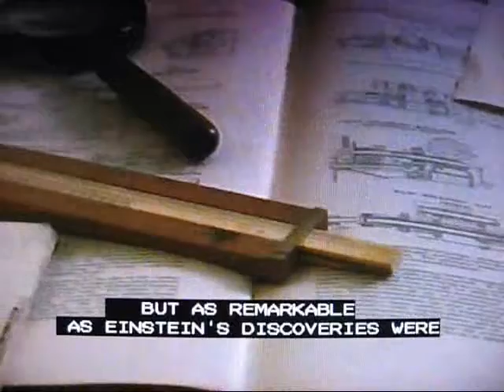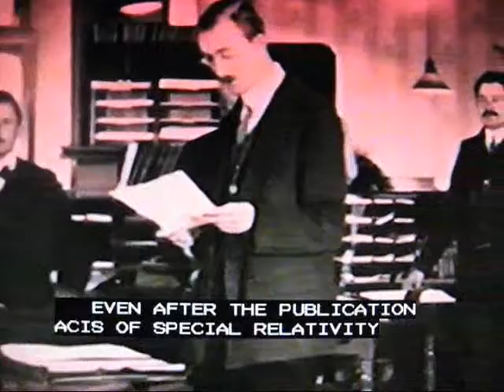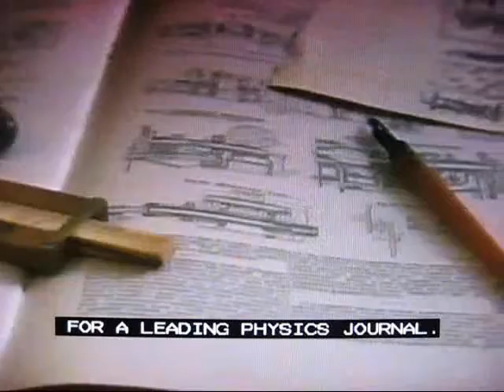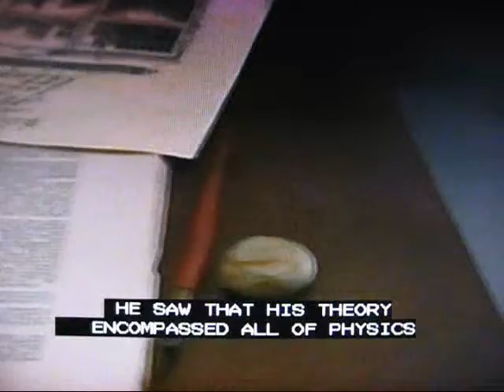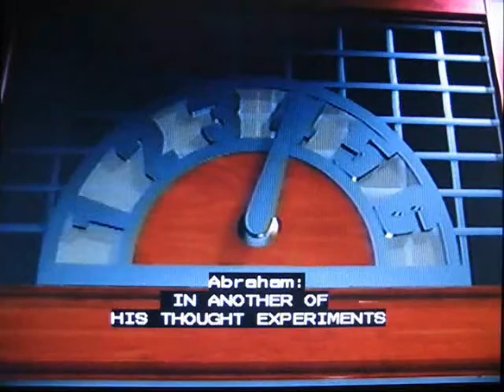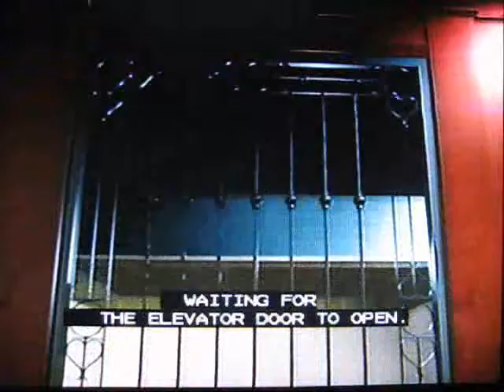AE 3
Relativity